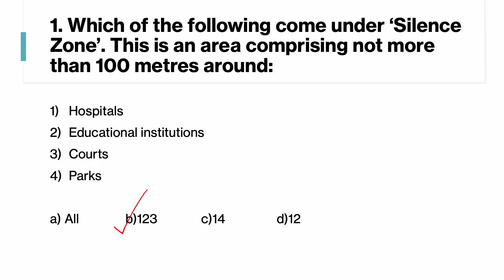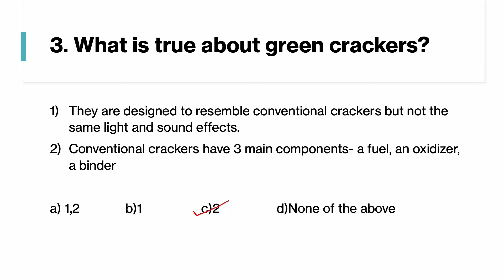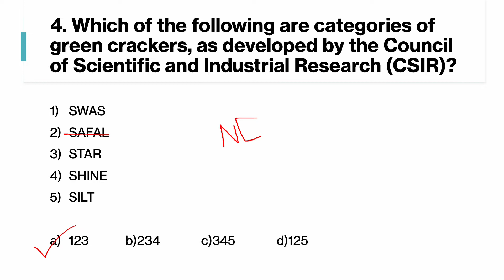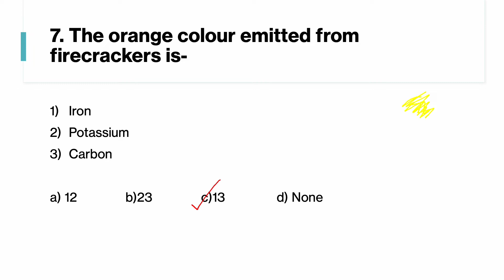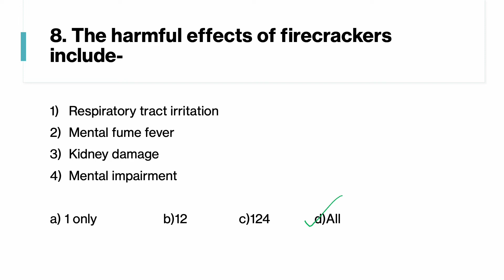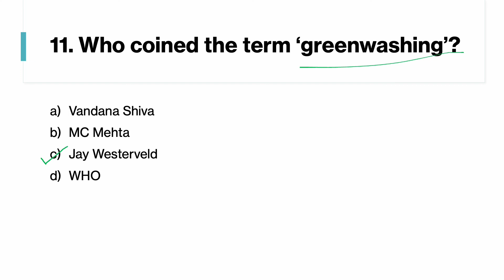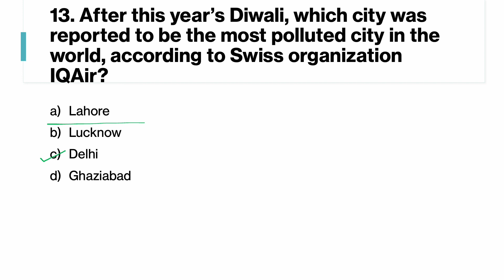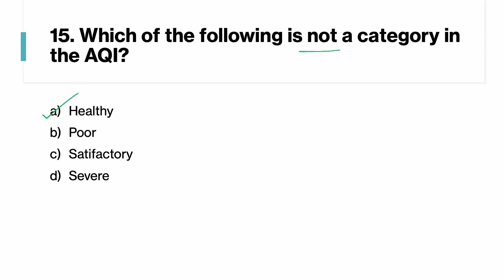Quiz:Firecrackers, Sound and Air Quality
In this quiz post-Diwali, we look at firecrackers- conventional and green ones, related concepts, sound pollution and air quality- all very relevant in the current context and a heavily breathing environment...